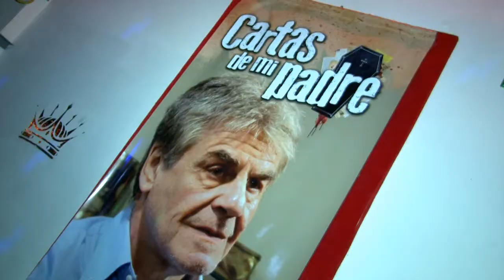Evento fin de Rodaje de la película "Cartas de mi padre" [Cine] [Espectaculos]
Evento fin de Rodaje de la película CARTAS DE MI PADRE